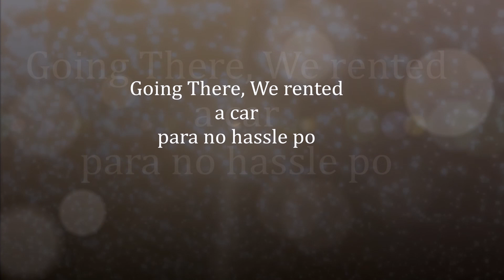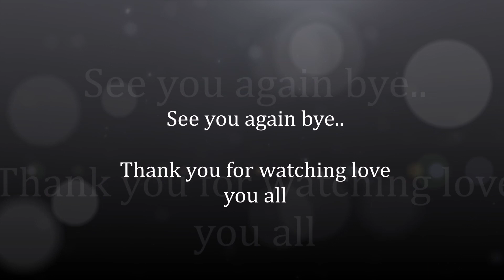Flower Festival in Taichung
Xinshi Sea of Flowers Festival
Xinshi District, Taichung City Taiwan